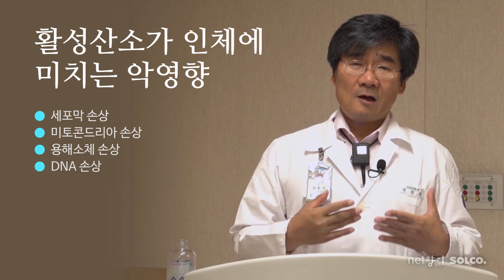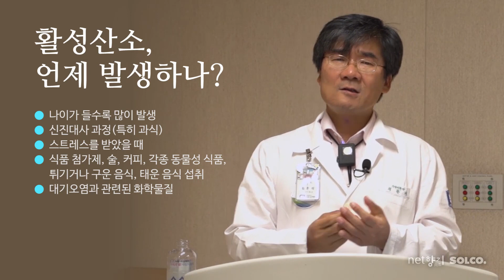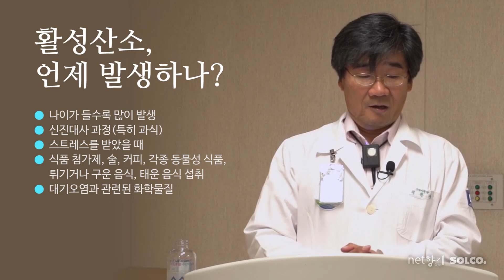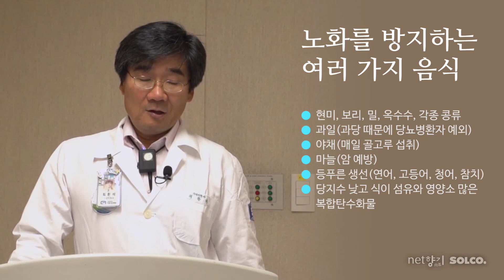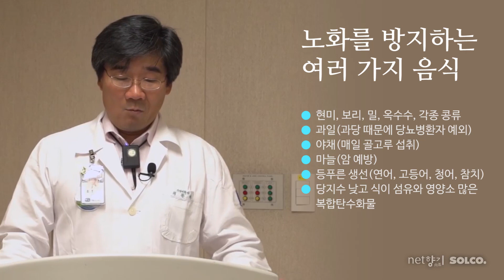[넷향기] 최환석 교수의 "활성산소와 항산화 식품"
활성산소에 의해서 우리 몸은 손상받습니다. 특히 세포막, 미토콘드리아, 용해소체, DNA가 손상 받으며 이로인해 암을 포함해 수 많은 질병을 유발합니다.